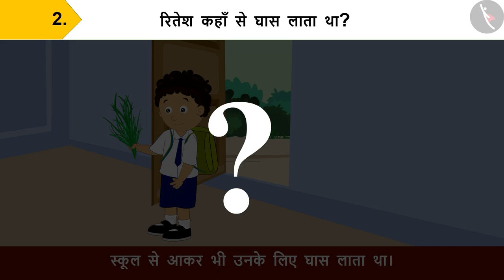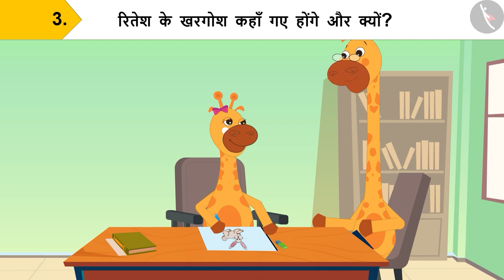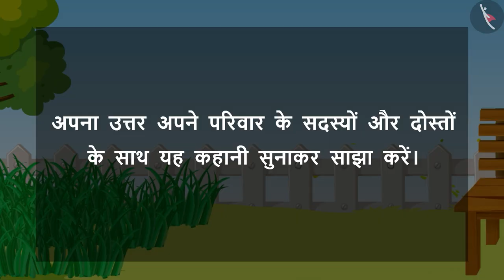रितेश के तीन खरगोश | Ritesh ke teen khargosh | Hindi Moral Stories | Hindi Kahaniya | TicTacLearn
In this video, know the story of Ritesh and his three rabbits | रितेश के तीन खरगोश | Ritesh ke teen khargosh

Hindi Kahani | Moral Stories | Bedtime Stories

Happy learning!